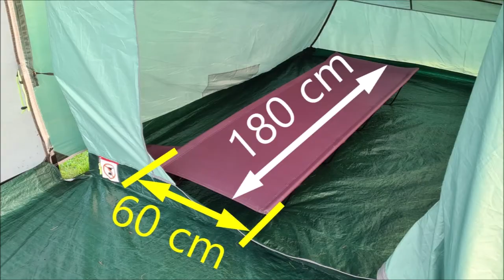Freedom trail camp bed | Go outdoors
knemo ikeaprojects ikeacabinet ikea TONSTAD ikeaTONSTAD ikeaproductsFreedom trail camp bed is ideal to sleep comfortably off the cold hard floor. This callasible camp bed is great to carry to campsie and take very little space in the storage.

The Freedom Trail 4 Leg Camping Bed / Cot is easily assembled and comfortable camp bed, and will make sure you get a good night's sleep in your tent or under your shelter (or if you're just having a sleepover!).

The legs are rounded so it won't easily sink into soft ground, or cut the floor of the tent and the top end is slightly raised to hold your pillow in place and keep you rested.

1800 x 600 x 180mm
Weight: 3.6kg

Camp bed:
Amazon UK
Amazon USA

Free Pixabuy music: Summer Tropical Beach, TimTaj